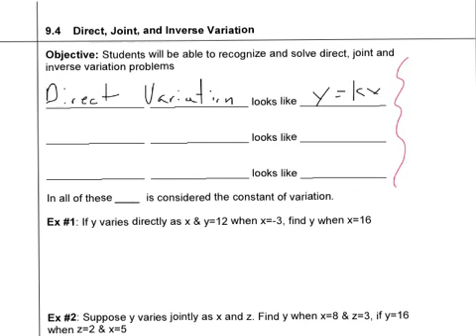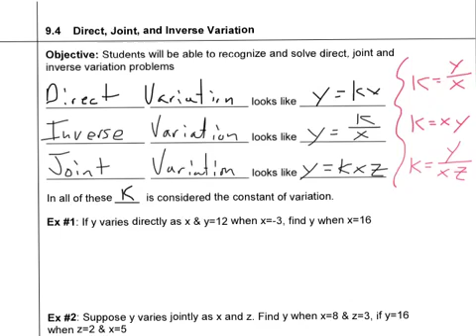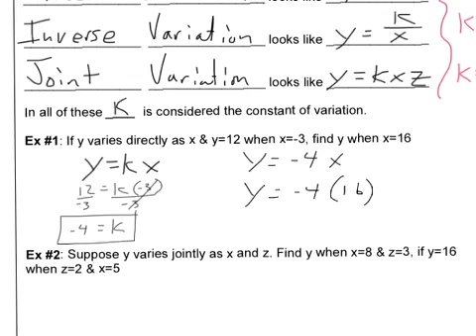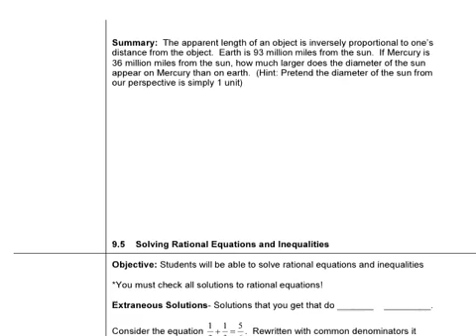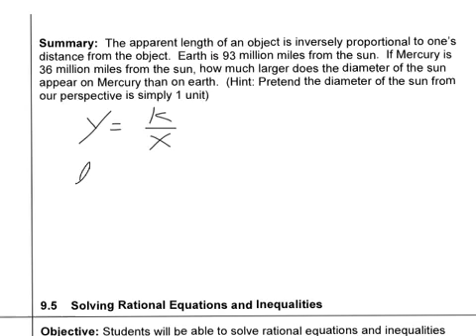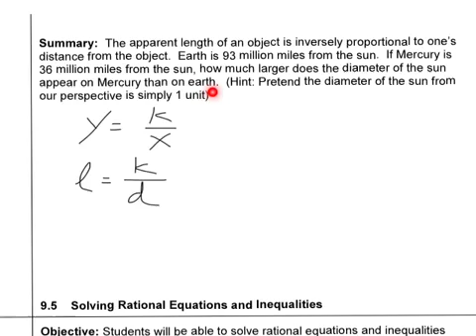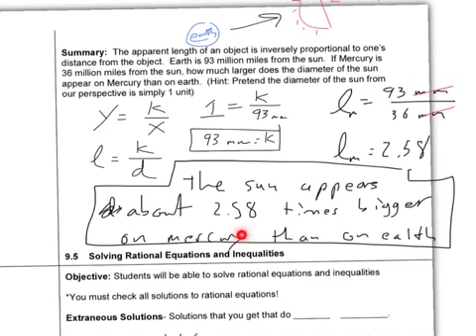A2 9.4 Direct, Joint, & Inverse Variation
a2ch9NotesVideo